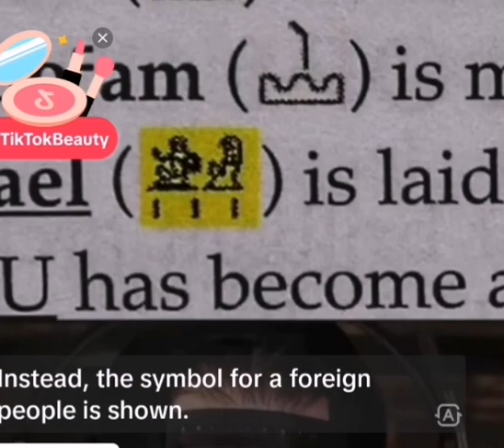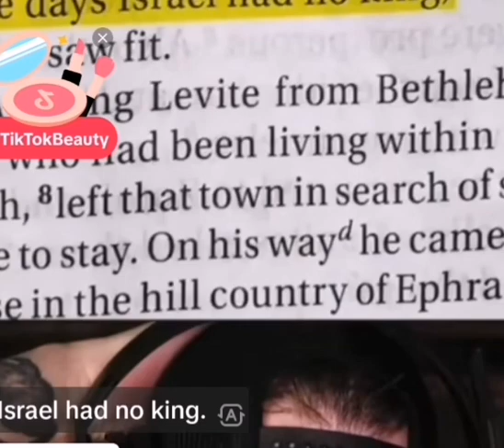May 18, 2024